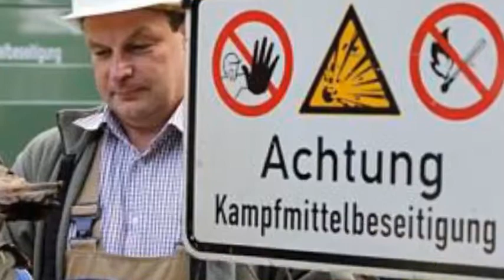Übersicht über Wohnungslosigkeit in Deutschland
Offizielle Zahlen zur Wohnungslosigkeit gibt es in Deutschland nicht. Die Bundesarbeitsgemeinschaft Wohnungslosenhilfe stellt heute in Berlin Hintergründe und Schätzungen vor.